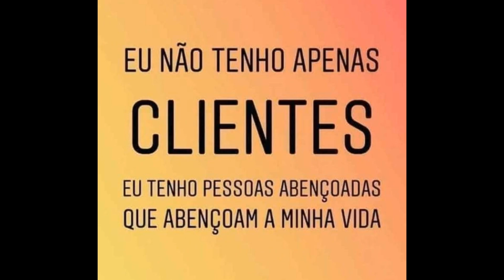Aniversário de 40 Anos/Vídeo de agradecimento da aniversariante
Este video foi feito para apresentar na festa de aniversario de 40 anos da Walnice...na ocasião ela fez uma homenagem para suas clientes do salão...